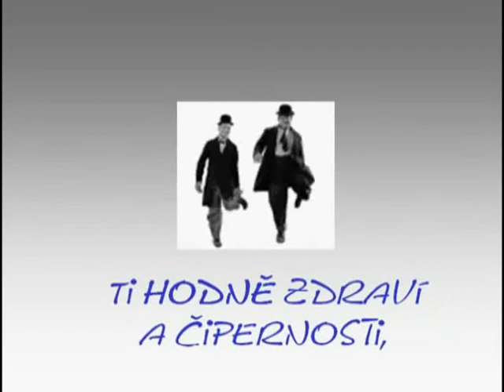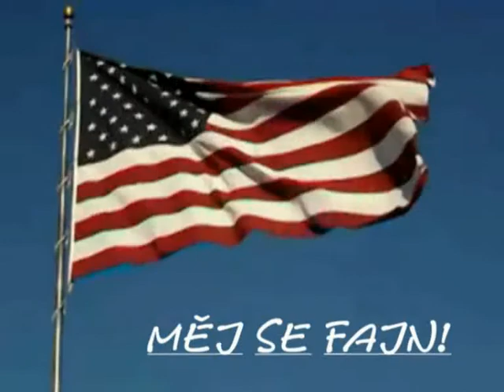Jája Kopelent, 2009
Blahopřání k narozeninám